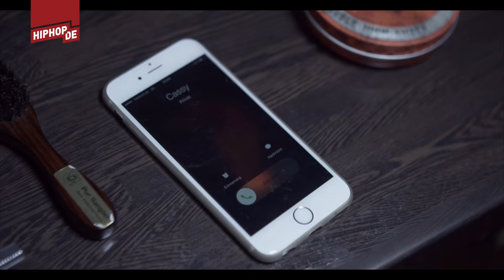Cassy ft. Jaysus - Bart wie ein Krieger (prod. Plicit Beats) - Videopremiere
Der Song "Bart wie ein Krieger" ist die mittlerweile dritte Singleauskopplung aus Cassys kommendem Debütalbum "Hey Bello", das am 6. Mai über Rap Shot erscheint. Genau wie Jaysus ist Cassy Stuttgarter. Gönn dir!